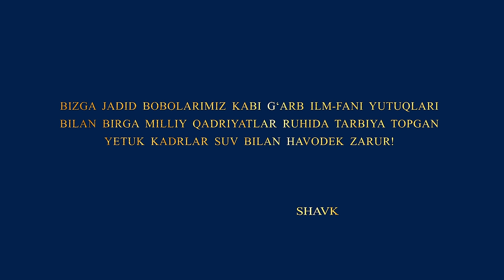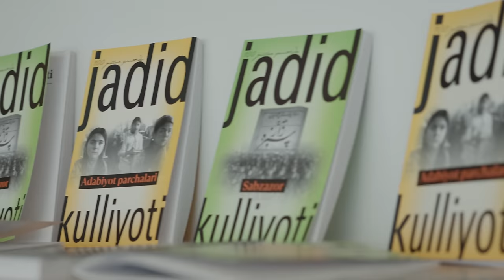Bojalar - Jadidlarim | Божалар - Жадидларим